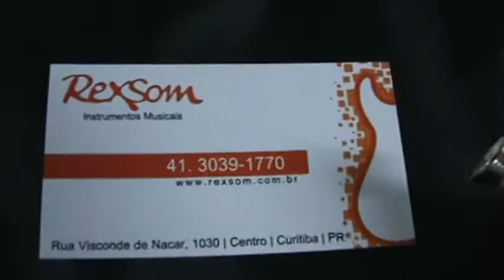Rexsom - Baixo Tagima Special LH (Canhoto)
baixo Tagima special - para canhoto
ao fundo som da banda curitibana PUNKAKE !